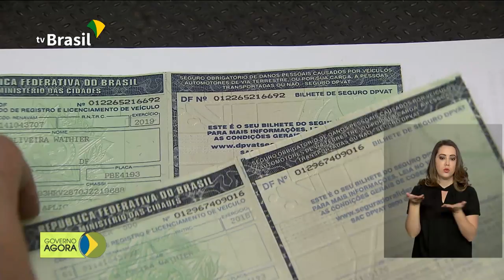Governo estuda maneiras de baratear preço dos combustíveis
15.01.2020 -  Governo estuda mudar a cobrança do ICMS para baratear preço dos combustíveis para o consumidor. Inauguração da nova Estação Comandante Ferraz, na Antártica, está marcada para esta noite. Pedido de restituição do DPVAT 2020 já pode ser feito pela internet.